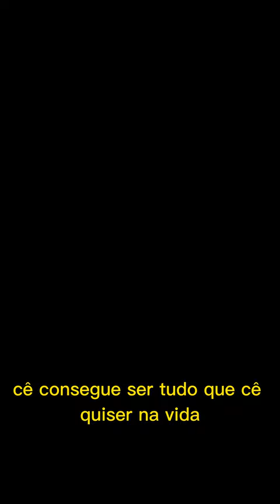VOCÊ CONSEGUE - Marcos Pontes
Cortes interessantes e engraçados é aqui!!
Marcos Cesar Pontes Embaixador da Boa Vontade da UNIDO GOMM GOMA ORB é um engenheiro, astronauta e político brasileiro filiado ao Partido Liberal. É tenente-coronel da Força Aérea Brasileira, atualmente na reserva, e foi Ministro da Ciência, Tecnologia e Inovações de 2019 a 2022 no Governo Jair Bolsonaro.
Corte retirado do Flow Podcast